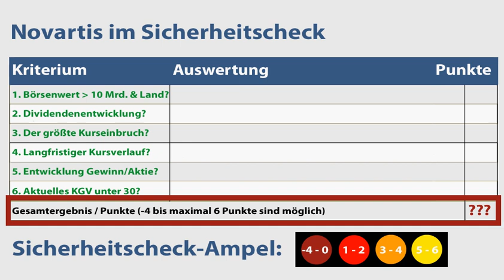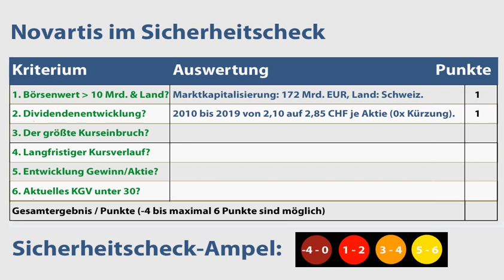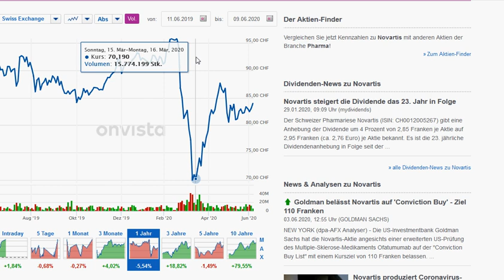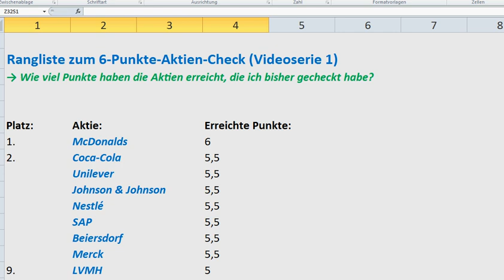NOVARTIS Aktienanalyse: Wie sicher ist die Aktie? | 6-Punkte-Kurz-Check (+Rangliste)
💻  Meine Videos in der Übersicht (Aktienanalysen, Depots & Aktienvergleiche):
🔍 Mehr Infos zur Novartis Aktie (Geschäftsmodell, Kurs- & Dividendenentwicklung etc.):
💻 Du bist neu auf meinem Kanal? Dann lies bitte die Hintergrundinfos zum 6-Punkte-Sicherheitscheck
► ► Novartis Aktien-Analyse: Worum geht es in diesem Video?
Ich bin Alex von der Webseite „Aktien kaufen für Anfänger“. Für diese Videoserie habe ich einen Sicherheitscheck entwickelt, um anhand von 6 Kriterien die Verlustrisiken von Aktien besser einschätzen zu können. In diesem Video nehme ich mir die Novartis Aktie vor: Wie sicher ist die Aktie womöglich? Um das herauszufinden, gehe ich in dieser Aktienanalyse unter anderem diesen Fragen auf den Grund:
✔ Gibt es bei Novartis Dividende bzw. wie hat sie sich in den letzten Jahren entwickelt?
✔ Wann und wie hoch war der größte Kursrückschlag in den vergangenen Jahren?
✔ Wie hat sich der Aktienkurs von Novartis entwickelt?
✔ Wie hoch ist das KGV? Ist die Aktie Novartis aktuell vermutlich überbewertet?

► ► 2 wichtige Hinweise:
1. Mein Kanal bietet kurze Aktienchecks für einen schnellen (ersten) Überblick. Wer sich für die Aktie näher interessiert, sollte sie genauer analysieren (so mache ich das auch).

2. Ich bin ein ganz normaler Privatanleger und kein Anlageberater. Ich leiste (in diesem Video bzw. auf meiner Webseite) daher keine Anlageberatung und ersetze diese auch nicht. Alle Inhalte dienen lediglich der Information bzw. Unterhaltung und stellen keine (!) Empfehlung zum Kaufen, Halten oder Verkaufen der erwähnten Aktie(n) dar. Aktieninvestitionen können zum Totalverlust führen. Alle Angaben in diesem Video ohne Gewähr.